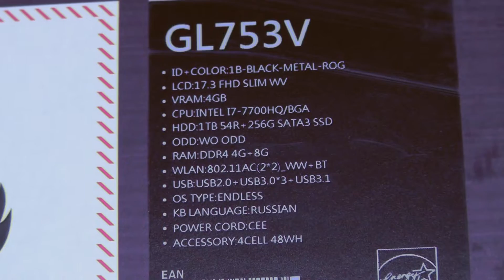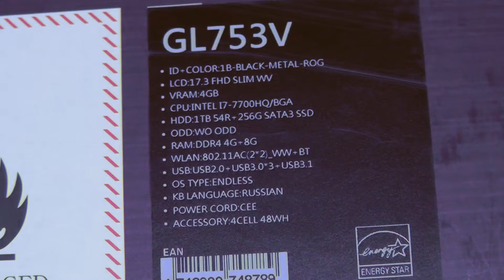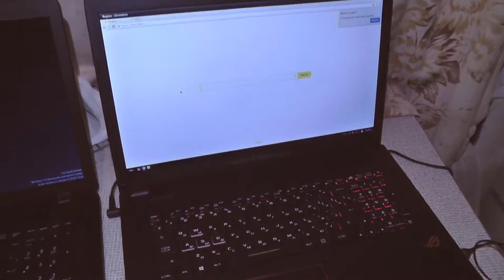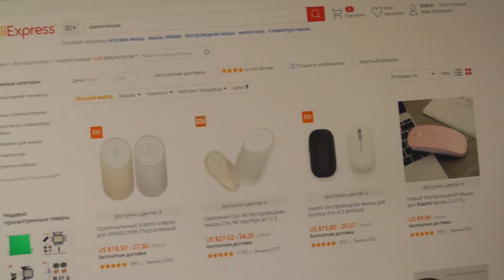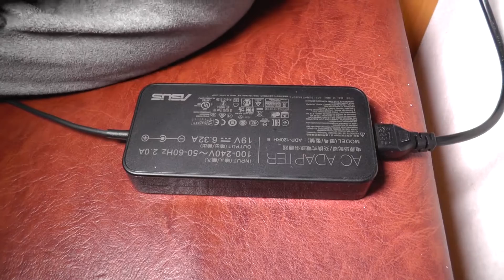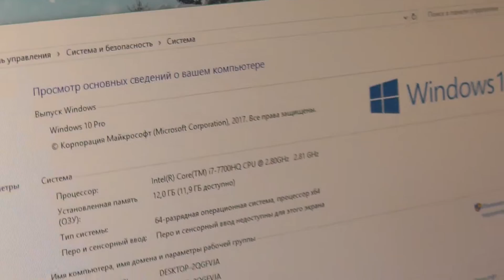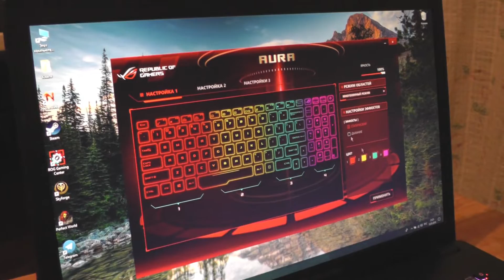Игровой ноутбук Asus ROG Strix GL753V. Распаковка и выводы по геймерскому ноутбуку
Игровой ноутбук Asus ROG Strix GL753V. Подсняли распаковку и затем выводы месяц спустя. Серия ROG (Republic of Gamers) - геймерские ноутбуки с мощным железом.
Характеристики ноутбука. Диагональ монитора 17,3 дюйма. 1920х1080 пикселей (127.34), матовое покрытие;
Процессор Intel Core i7-7700HQ; 2,8 ГГц (до 3,8 ГГц в режиме Turbo Boost); 6 Мбайт L3;
Оперативная память: 4 + 8 Гбайт DDR4, 2400 МГц
Видеокарта NVIDIA GeForce GTX 1050 (4 Гбайт GDDR5);
Накопители 256 Гбайт SSD; 1 Тбайт HDD

Выгодные предложения по оригинальным ноутбукам Asus ROG Strix в РФ можно посмотреть на Яндекс Маркете